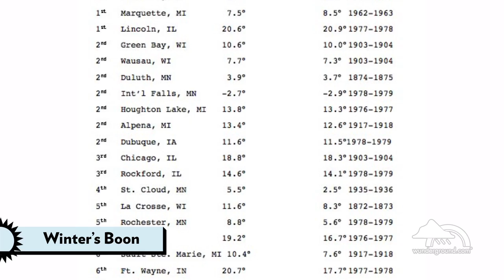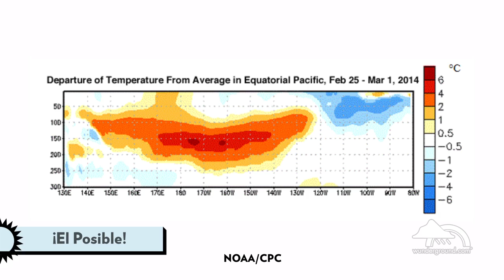Weekly Weather Roundup: The Niño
3/3-9: Cold continues in March, El Niño is on watch for summer, severe weather hits Florida, North Carolina gets iced, and New Zealand sees major rainfall.